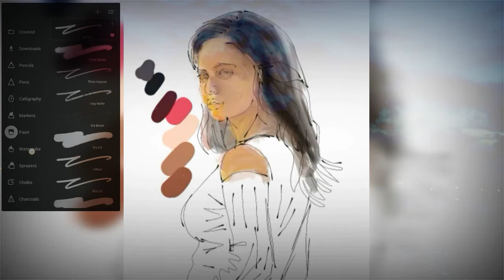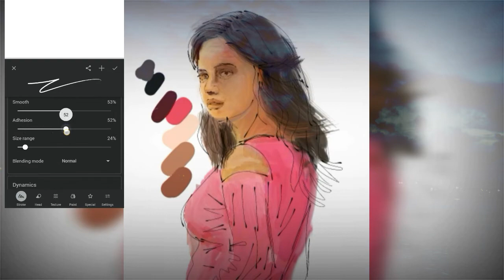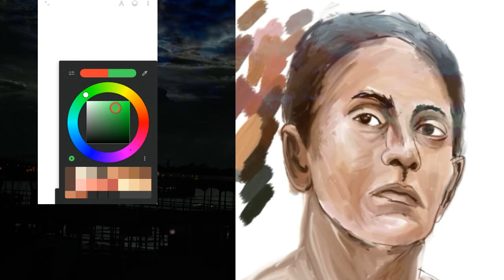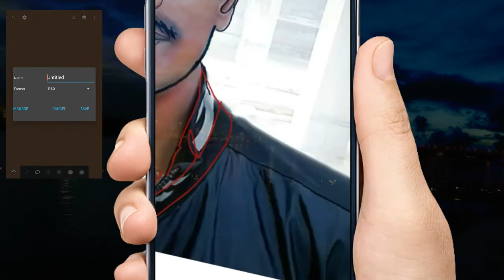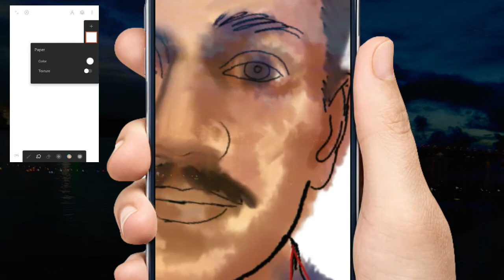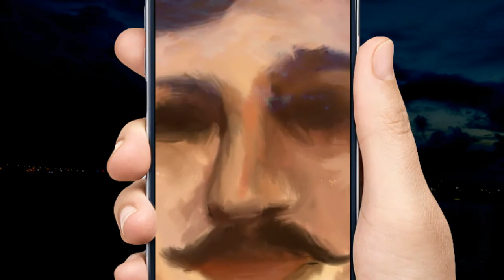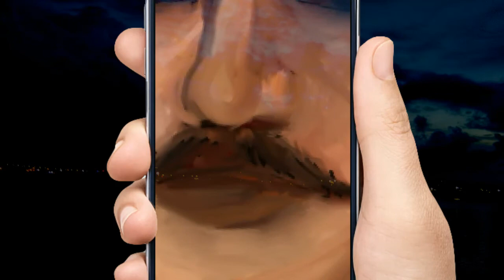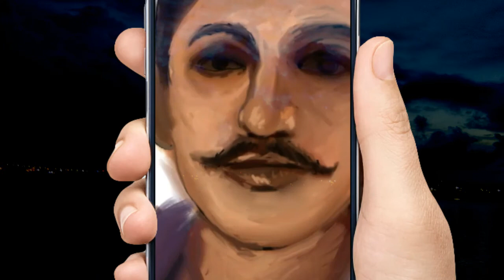TIME LAPSE DRAWING AND PAINTING WITH infinitepainter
one of the most advanced painting apps available on mobile. Fueled by its mantra, “Pushing the boundaries of mobile,” the developer team at Infinite Painter saw an opportunity to boost its reach and bridge the gap between its existing mobile audience and the fast-growing Chromebook user base.